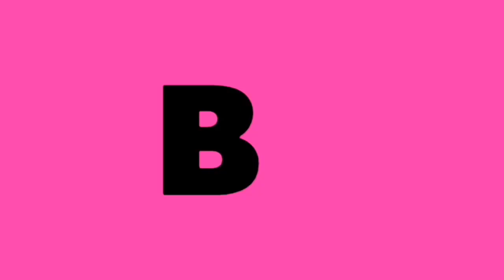Bahubali 2-The Conclusion Behind the scenes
This is a spoof video on bahubali-2 The conclusion.
This video shows the Fake conversation of sambit Patra on the prime time with ravish kumar over the topic "why Kattapa Killes Bahubali".
Thank u.